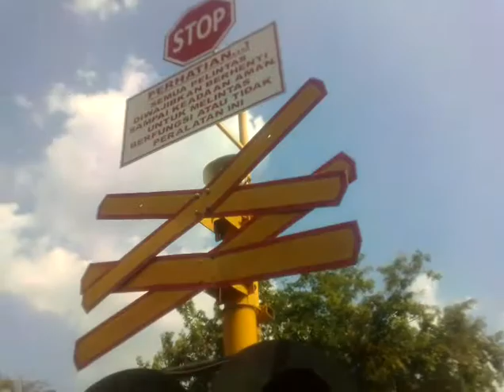KA GoParRani Lewat Perlintasan KA JPL156 Johar Karawang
KA PLB 7051 Argo Parahyangan Idle Rangkaian Sembrani (Bandung-Jakarta Gambir)